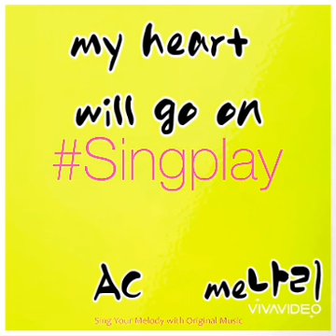마이 하트 윌 고 온🎧 my heart will go on AC 오카리나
마이 하트 윌 고 온
my heart will go on

싱플레이 폰레코딩

sing play
I recorded
a test performance
with ocarina.